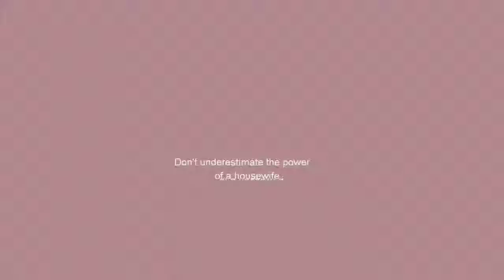Summer Special Drinks! | Middle Class HouseWife